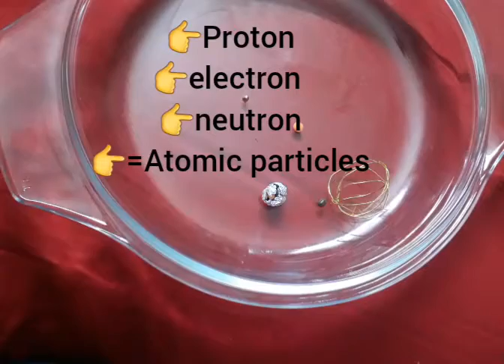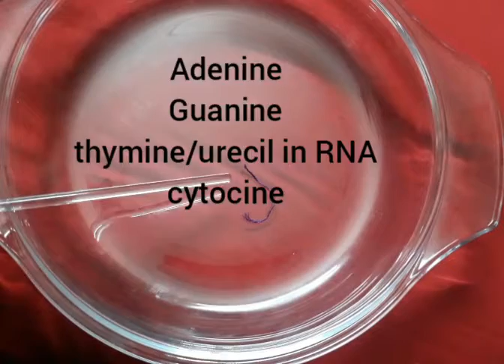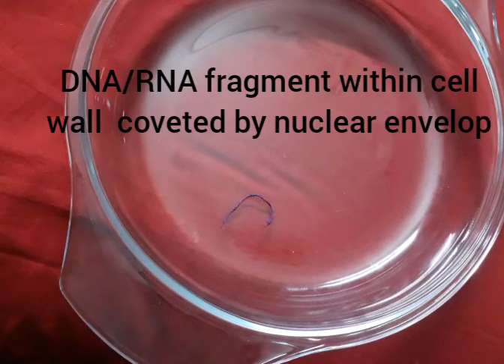Connecting link between non living and living things.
Everything made of atoms. Atomic Structure to Living things.